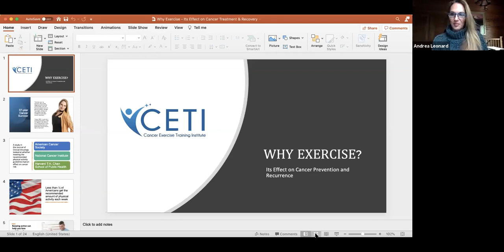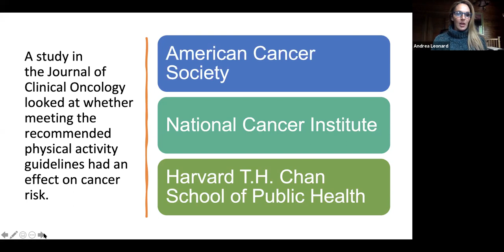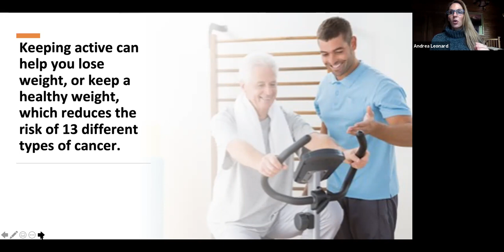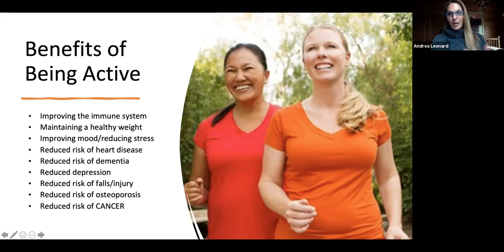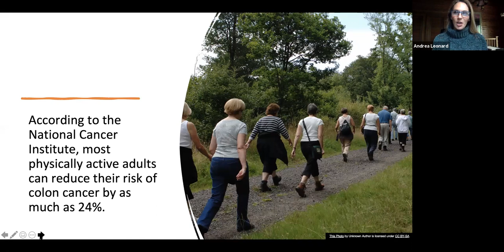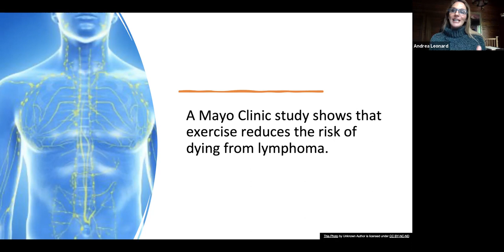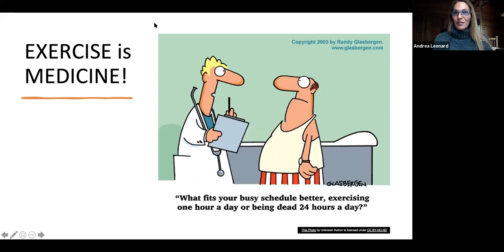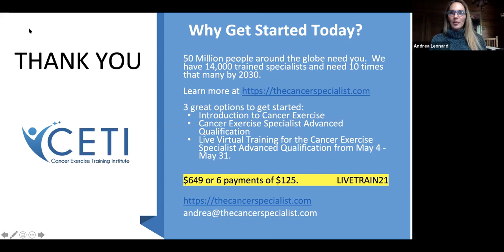Exercise Its Effect on Cancer Prevention & Recurrence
Our goal is simple at the Cancer Exercise Training Institute is SIMPLE - To Educate Health and Fitness Professionals to Empower Cancer Survivors!

At CETI we provide products and educational materials for health care professionals as well as cancer patients. Developed by Cancer Exercise Specialist and author of Essential Exercises for Breast Cancer Survivors and the EM-POWER program, Andrea Leonard.

The Cancer Exercise Training Institute was established in response to a growing need to provide scientifically-based, current information on exercise therapy as a critical component of cancer recovery.